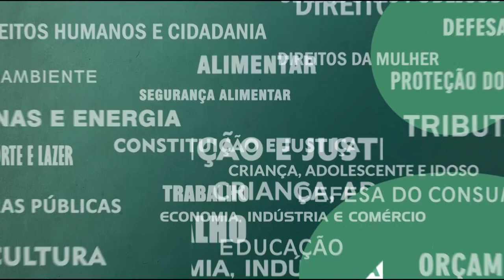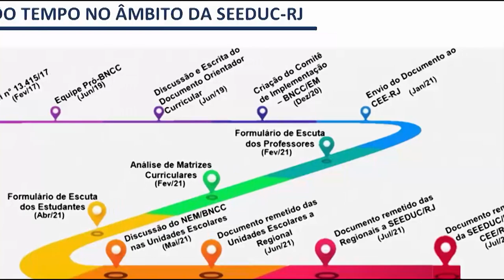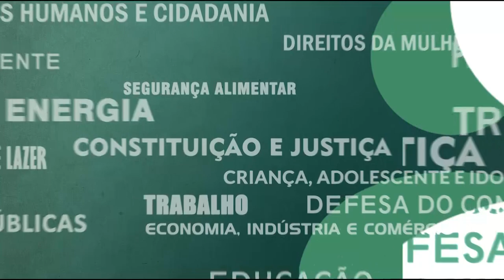Resumo Comissões - Com. Educação e Ciência e Tecnologia - 19/10/21